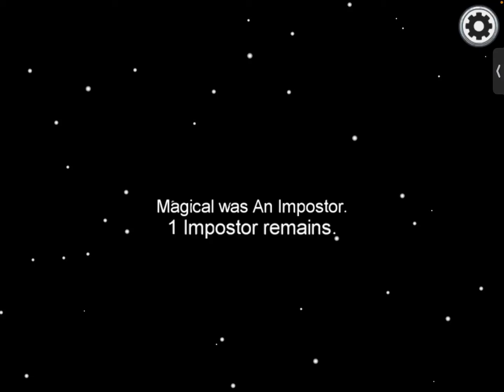Playing Among Us with my friends and in rainbow order! Old video! I forgot to post this!